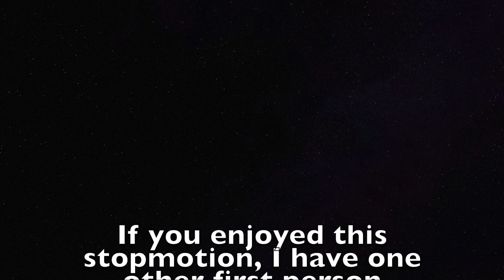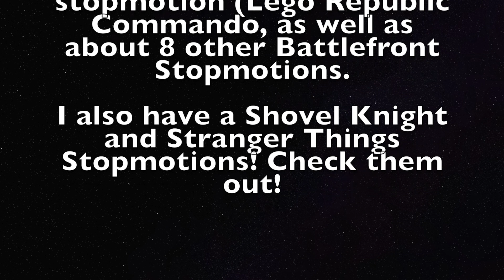Lego Star Wars Battlefront- First Person Kashyyyk Islands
Is this a trip down memory lane or what;)
This will most likely be the final Lego Star Wars Battlefront, and I had previously promised a first person battle.
I have many more videos planned after this one. A gameplay coming next weekend and a FNaF video the weekend after that.

If you enjoyed this, like it! If you didn't, dislike it!
Just kidding don't dislike it.